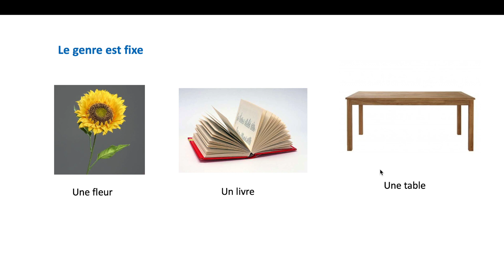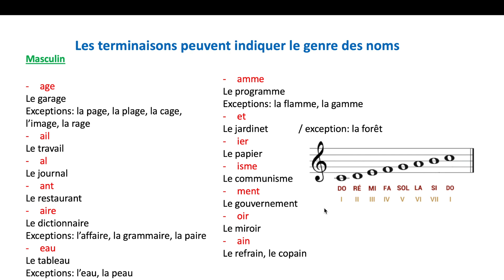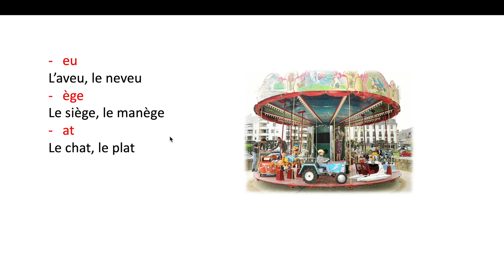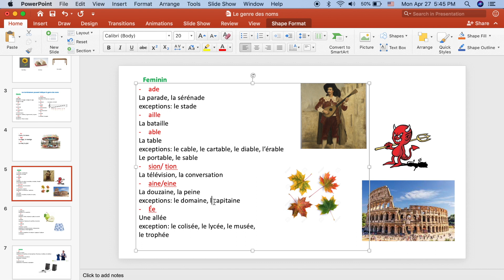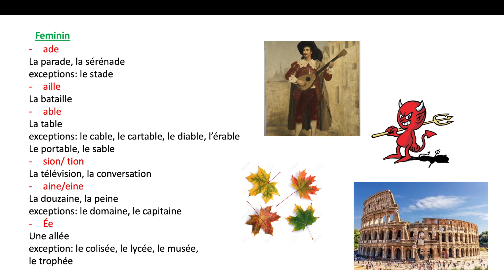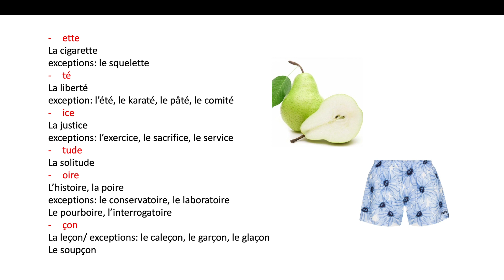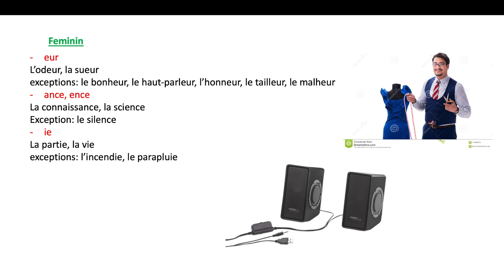Le genre des noms លក្ខណៈសម្គាល់ភេទនៃនាម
លក្ខណៈសម្គាល់ភេទនៃនាម